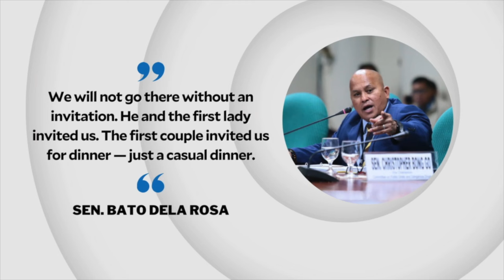Marcos, first lady hold ‘casual dinner’ for senators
President Bongbong Marcos and first lady Liza Araneta-Marcos host a “casual dinner” for senators in Malacañang.